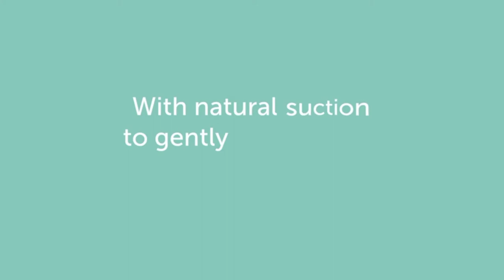Elvie Curve Manual Wearable Breast Pump | Hands-Free, Kick-Proof, Natural Milk Expression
Elvie Curve Manual Wearable Breast Pump | Hands-Free, Kick-Proof, Portable Silicone Pump That Can Be Worn in-Bra for Gentle, Natural Milk Expression .  .  .  .  .  .

HANDS FREE: Elvie Curve lets you gently express milk using natural suction when you let-down while you're feeding or pumping on your other breast, or whenever your breasts feel full.
WEARABLE: Sitting discreetly inside your bra, Elvie Curve is wearable so your hands are kept free and you don’t have to worry about it being knocked off when your little one is feeding.
COMFORTABLE: Elvie Curve fits the shape of your breast, simply press on the silcone pouch to increase suction to desired level. Easily decrease suction using the control valve on top.
SAFE AND DURABLE: Elvie Curve is dishwasher safe, BPA free, and made with food-grade silicone, safe for mother and baby.
WARRANTY: Backed by a limited manufacturer’s warranty against any defects in materials or workmanship for 90 days. The warranty does not cover purchases from non-authorized resellers.